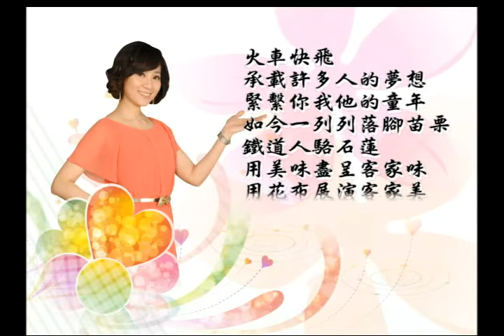2012感動時刻-第52集 火車民宿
火車快飛，承載許多人的夢想，緊繫你我他的童年，如今一列列落腳苗栗，鐵道人駱石蓮，用美味盡呈客家味，用花布展演客家美，用心體會，這一方圓的感動時刻。